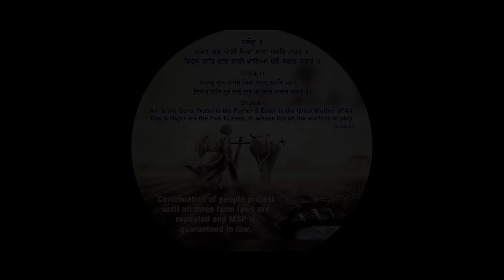Sikhi Kirdaar Official Video by Malkit Bulla Lyrics by Nirmal Singh Narur (Germany)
SONG : SIKHI KIRDAAR
SINGER : MALKIT BULLA
LYRICS&PRESENTATION : NIRMAL SINGH NARUR (GERMANY)
VIDEO: AVTAR TAAK